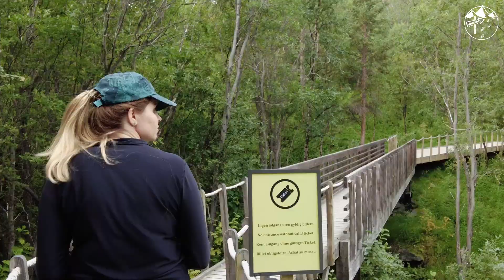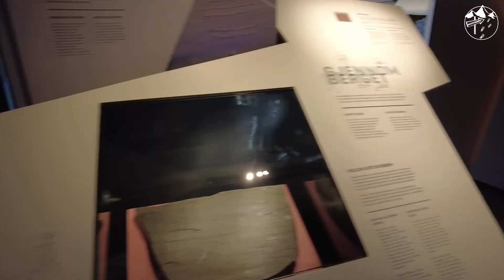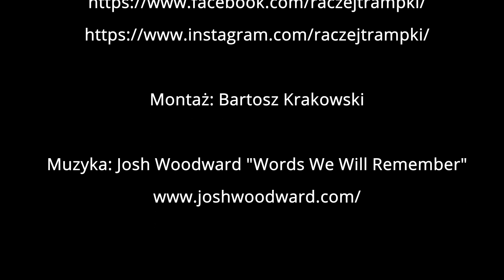Alta i Skarsvag - największy kanion, pradawne malowidła i polska firma na skraju Europy.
Zaczynamy zjeżdżać na południe, zwiedzamy kanion Alty, największy w tej części Europy. Odwiedzamy wpisane na Listę Światowego dziedzictwa UNESCO, pradawne ryty skalne. Zaliczamy też ostatni trekking na północy.

Podoba Ci się film? Wesprzyj naszą działalność poprzez Patronite.

"Words We Will Remember" - CC licence